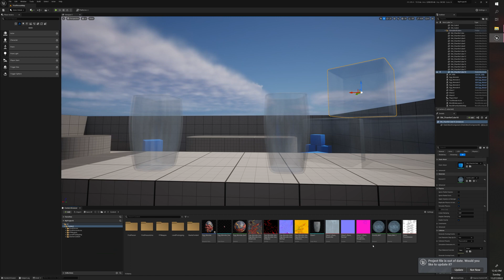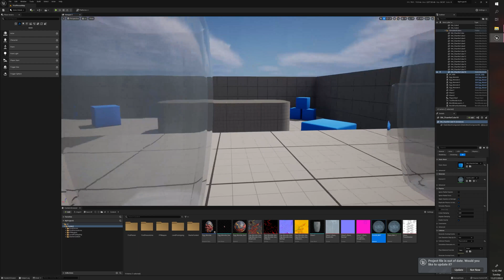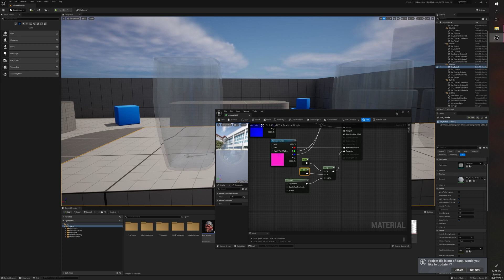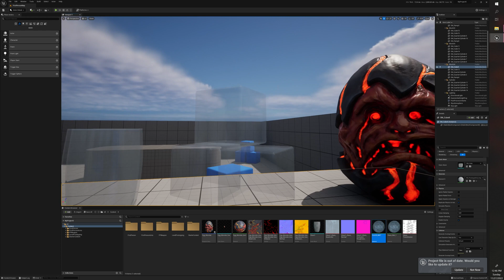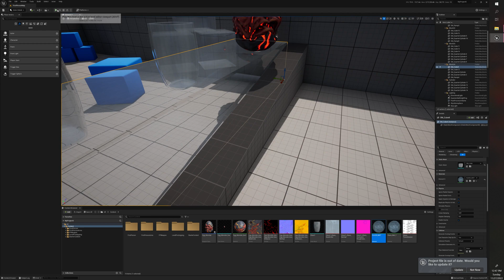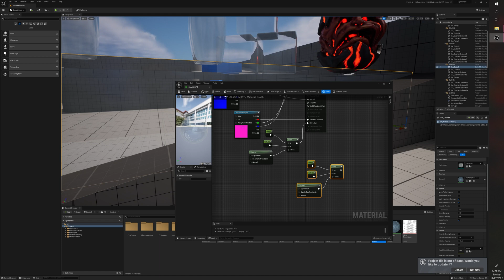REAL GLASS In Unreal! REFRACTION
In this video we go over how to easily add refraction to any glass unreal surface.